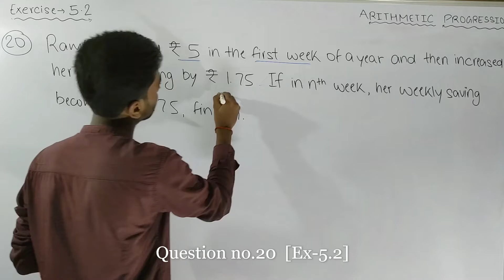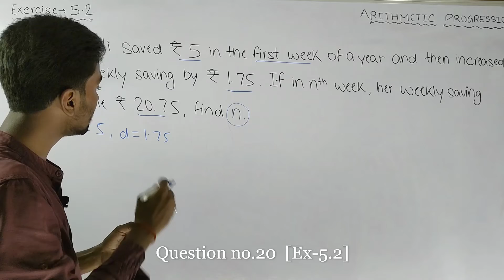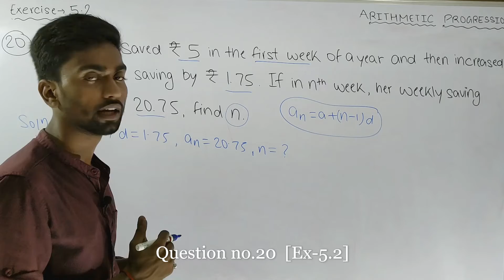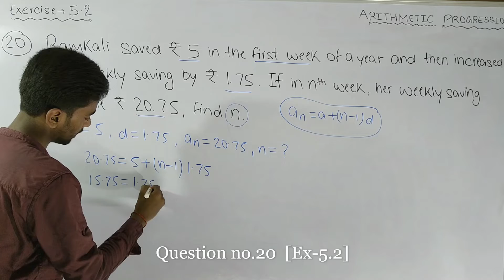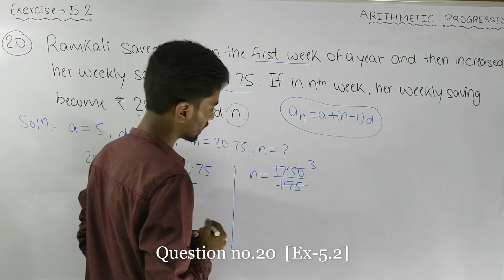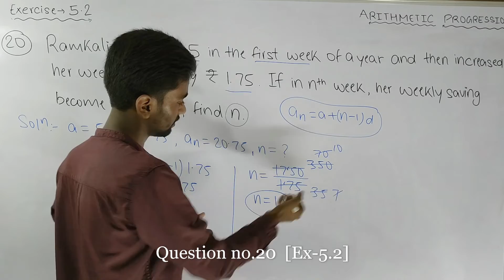Question no.20 || Arithmetic Progression || Exercise - 5.2 || NCERT || Class 10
Question :
Ramkali saved Rs.5 in the first week of a year and then increased her weekly savings by Rs.1.75. If in the nth week, her weekly savings become Rs.20.75, find n.

And you can also ask Question______